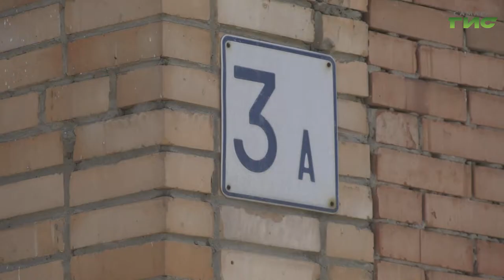Елена Лапушкина проверила содержание общественных пространств в Железнодорожном и Ленинском районах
Как содержатся общественные пространства и дворы Ленинского и Железнодорожного районов проверила глава Самары Елена Лапушкина. Ранее, большинство территорий здесь были обновлены по муниципальным, региональным и федеральным программам. Во время встречи с мэром города жители задавали вопросы и высказывали пожелания, а представители подрядных организаций рассказывали как ухаживают за своими участками. Что уже сделано на обновленных городских локациях и о чем просили жители главу города, - узнал Михаил Ермоленко.